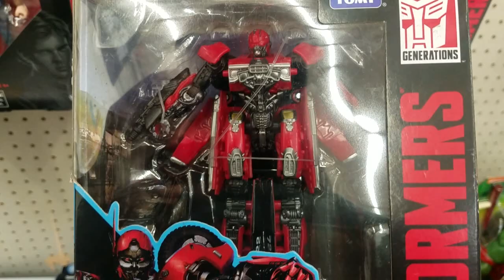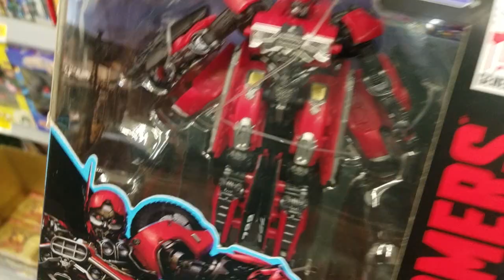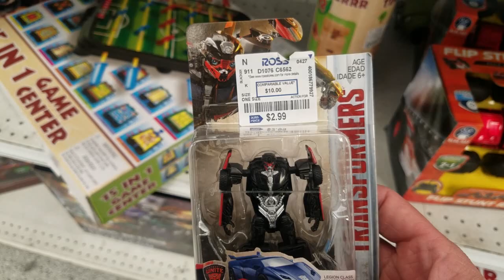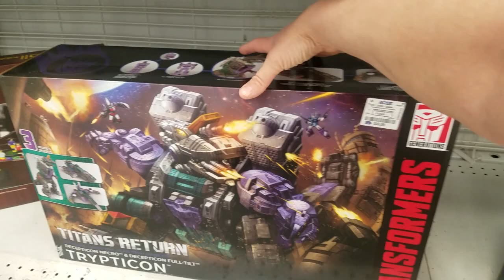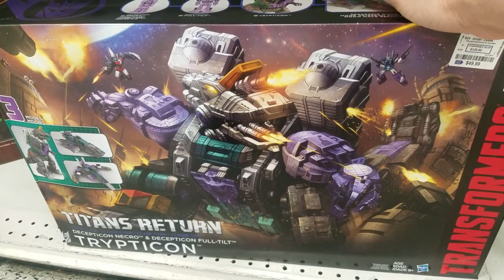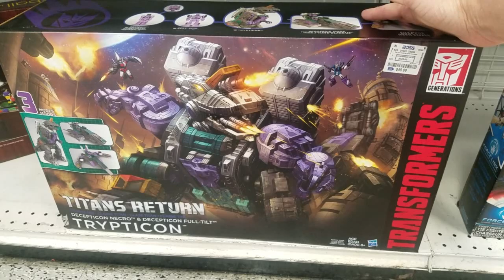Walmart and Ross Toy Hunt: Found Titans Return Trypticon for $50!!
Hey guys, if you like this video then smash that "like" button.